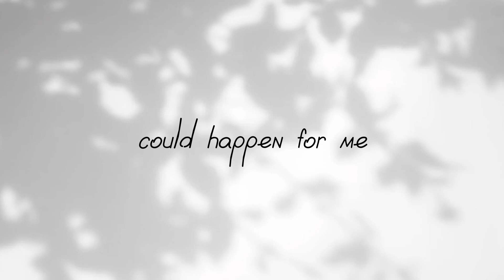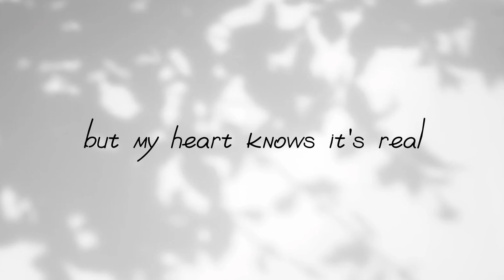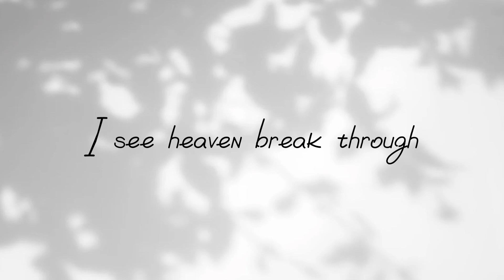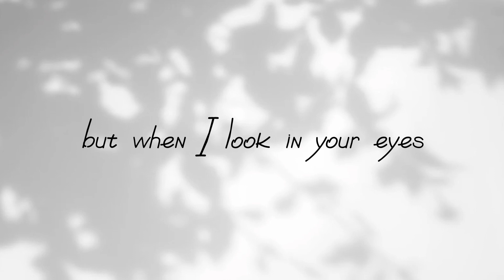Miracle Lyrics | Riley Clemmons